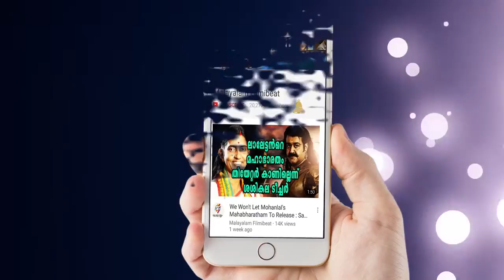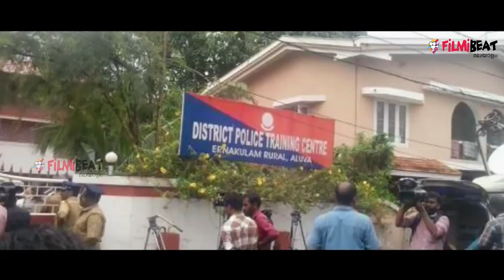Dileep's Interrogation Lasted For 13 Hours In Aluva Police Club | Filmibeat Malayalam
After over 13 hours of Interrogation, Malayalam actor Dileep who has been entangled in controversies related to the actress attack case, and his friend and director, Nadirsha, came out of Aluva police club.
ജൂൺ 28 ബുധനാഴ്ച ഉച്ചമുതൽ മലയാളികളുടെ എല്ലാ കണ്ണുകളും ആലുവ പോലീസ് ക്ലബിലേക്കായിരുന്നു. നടി ആക്രമിക്കപ്പെട്ട കേസുമായി ബന്ധപ്പെട്ട കാര്യങ്ങളിൽ ചോദ്യം ചെയ്യാനായി ബുധനാഴ്ച ഉച്ചയ്ക്ക് 12.30ഓടെയാണ് നടൻ ദിലീപ് ആലുവ പോലീസ് ക്ലബിലെത്തിയത്. ഒടുവിൽ പതിമൂന്ന് മണിക്കൂറിന് ശേഷം അർദ്ധരാത്രി 1.15ഓടെയാണ് നടൻ ദിലീപും നാദിർഷയും ആലുവ പോലീസ് ക്ലബിൽ നിന്നും പുറത്തേക്കെത്തിയത്. വിശദമായി മൊഴിയെടുത്തെന്നും, താൻ ആത്മവിശ്വാസത്തിലാണെന്നുമാണ് ദിലീപ് മാധ്യമങ്ങളോട് പറഞ്ഞത്.